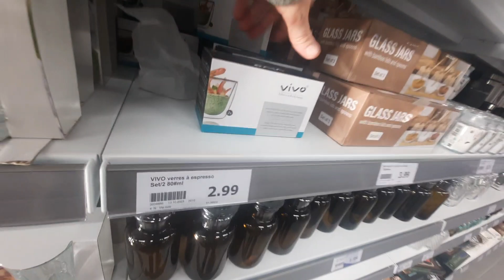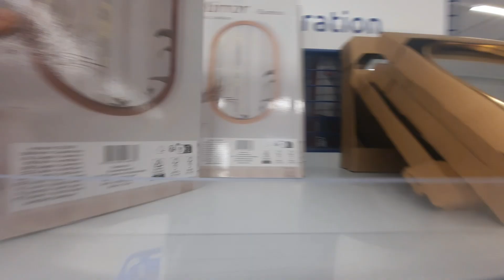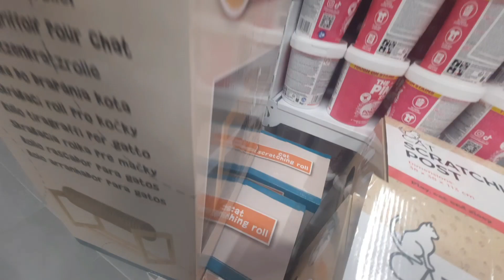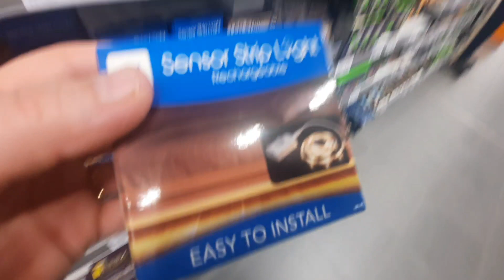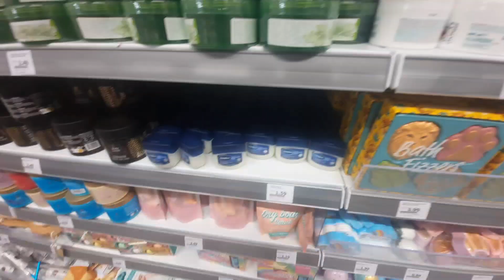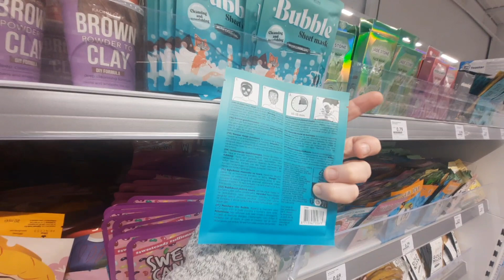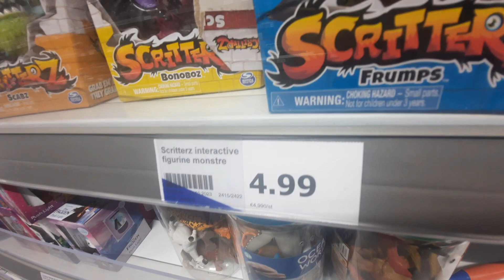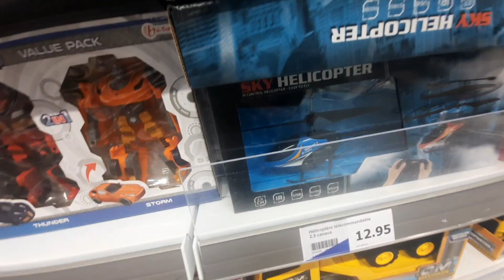MAGNIFIQUE TROUVAILLE MAGASIN ACTION 😍LE 15.11.23#action